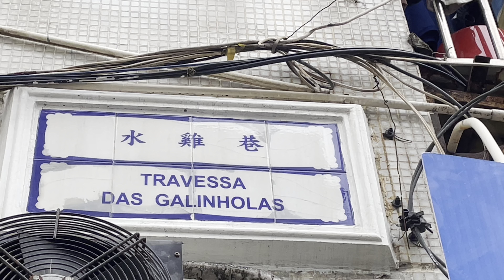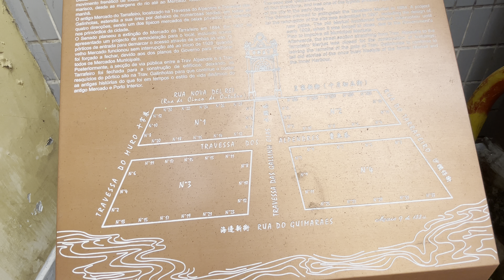水雞巷 | Travessa das Galinholas | Macau One Minute 澳門一分鐘 (02641)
水雞巷 | Travessa das Galinholas | Macau One Minute 澳門一分鐘